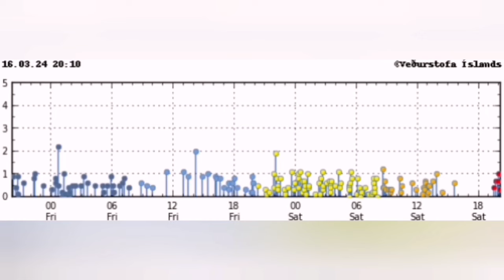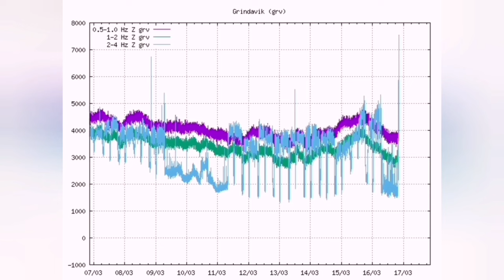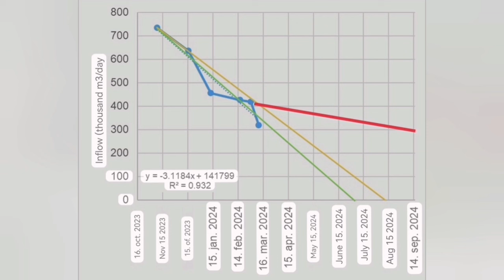Clash Of Geologists: Þorvaldur Þórðarson vs Icelandic Meteorological Office,Iceland Volcano Eruption